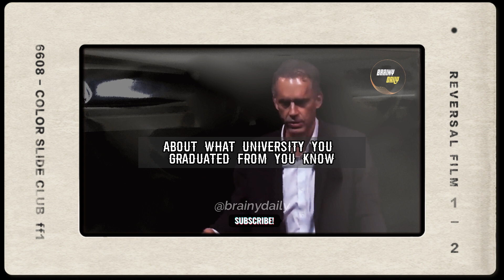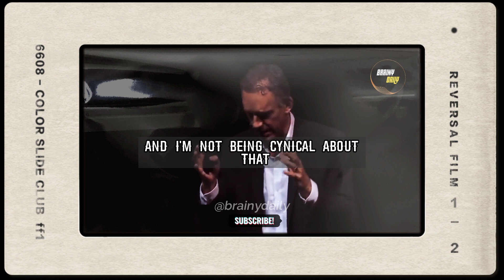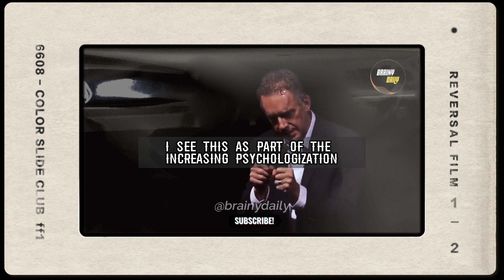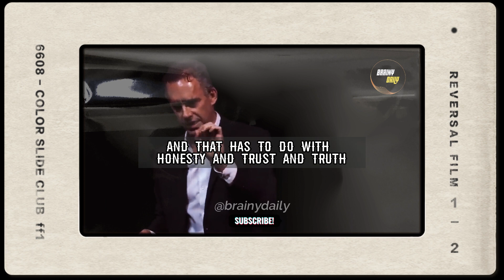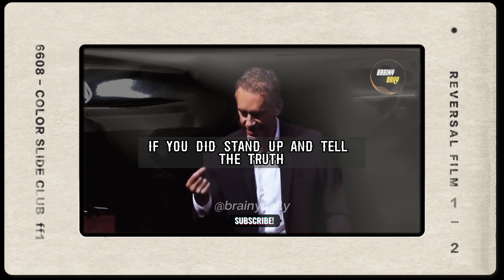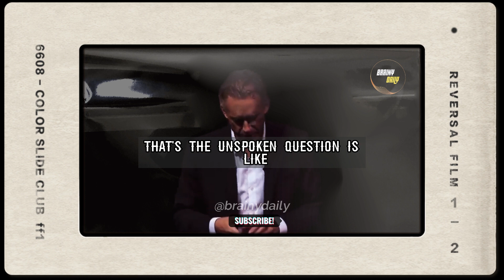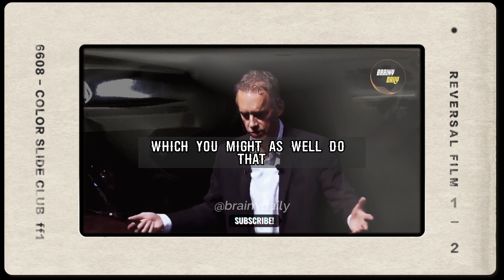Jordan Peterson Explores the Concept of a Sacred Contract in the Abraham Stories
In this thought-provoking video, renowned psychologist Jordan Peterson delves into the concept of a sacred contract as depicted in the Abraham stories. With his insightful analysis and profound understanding of religious symbolism, Peterson explores the rich narratives surrounding Abraham and his relationship with a higher power. Through captivating storytelling and meticulous interpretation, he unravels the intricate dynamics of the sacred contract, shedding light on its implications for personal and spiritual growth.

Drawing from his extensive knowledge of psychology and mythology, Peterson examines the profound moral and existential dilemmas presented in the Abraham stories. He explores the idea of a divine covenant and the challenges faced by Abraham as he grapples with the demands and sacrifices inherent in his sacred contract. Through his engaging delivery and nuanced interpretation, Peterson invites viewers to reflect on their own personal beliefs, values, and the potential for transcendent meaning in their lives.

Prepare to embark on a transformative journey as Jordan Peterson explores the concept of a sacred contract in the Abraham stories. Gain valuable insights into the complexities of faith, responsibility, and the pursuit of a higher purpose. This video serves as a compelling exploration of the human condition, offering profound reflections on the nature of belief, sacrifice, and the transformative power of entering into a sacred contract.

Jordan Peterson, depression advice, coping with depression, mental health, personal responsibility, purpose in life, psychological aspects of depression, strategies for improving mental health,  overcoming depression, fulfilling life,  Jordan Peterson depression advice, Coping with depression Jordan Peterson, Jordan Peterson self-help for depression, Jordan Peterson depression tips, Jordan Peterson on overcoming depression,